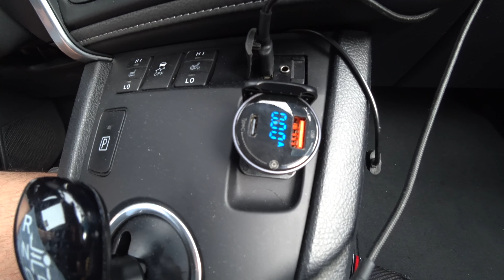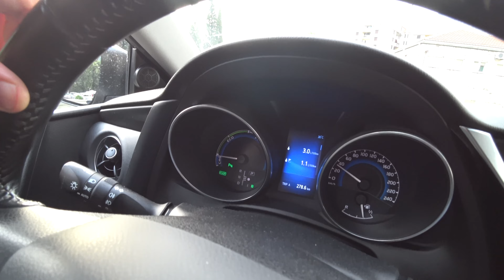czarnogóra workandtravel #2023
Masz swoje zdanie - wypowiedz się w komentarzu!